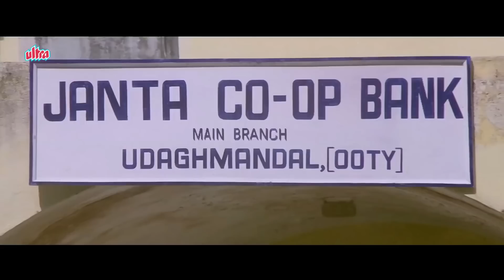Salman Khan Birthday Special | Salman Khan Hindi Comedy Scene | सलमान खान बेस्ट हिंदी कॉमेडी सीन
Watch Hindi Comedy Scene Andaz Apna Apna (1994).
Starring: Aamir Khan, Salman Khan, Raveena Tandon, Karisma Kapoor, Shakti Kapoor, Paresh Rawal, Viju Khote, Shehzad khan.
Director: Rajkumar Santoshi, Producer: Vinaykumar Sinha.